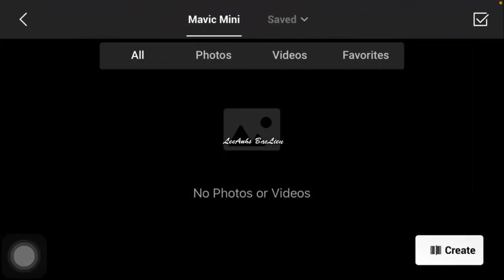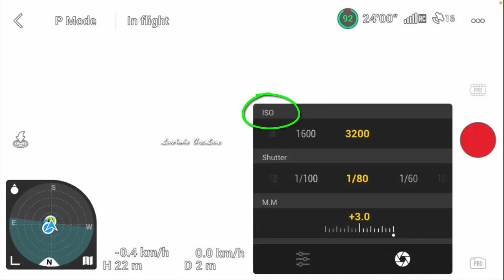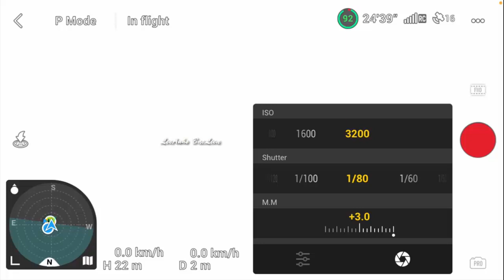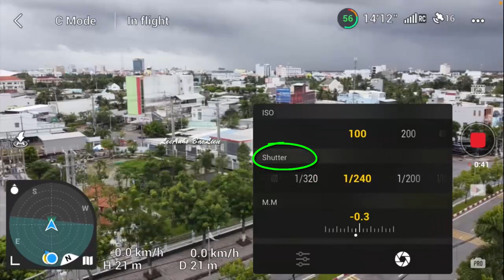DJI Mini/Mini SE/Mini 2: Hướng dẫn Quay Video Auto & Quay Video Manual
- Quay Video Auto pilot chỉnh EV
- Quay Video Manual pilot chỉnh ISO & Shutter